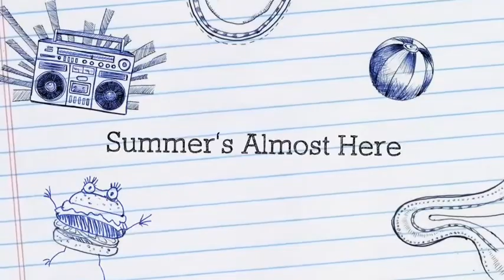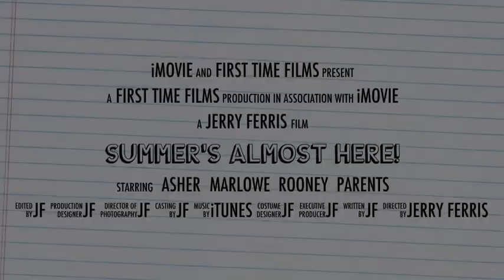Summer's Almost Here!